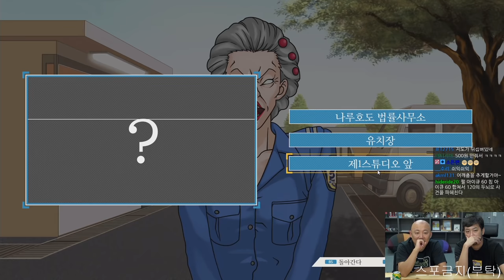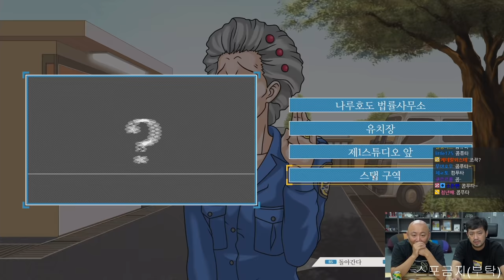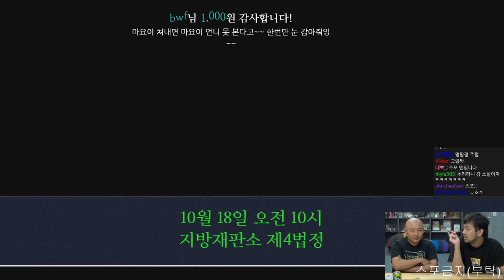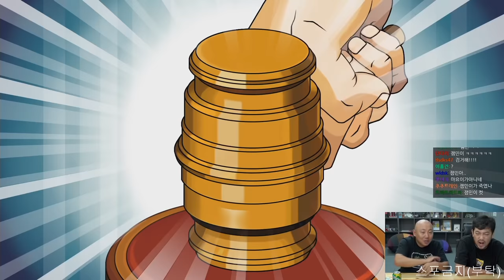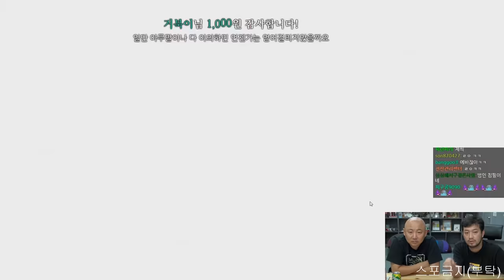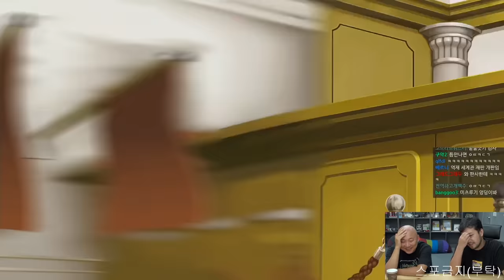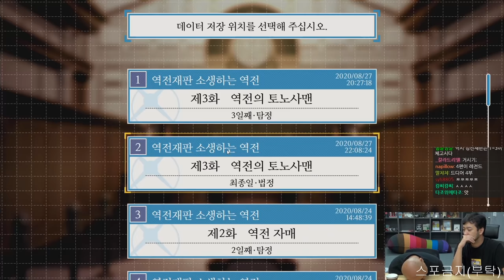역전재판 1 | 제3화 역전의 토노사맨